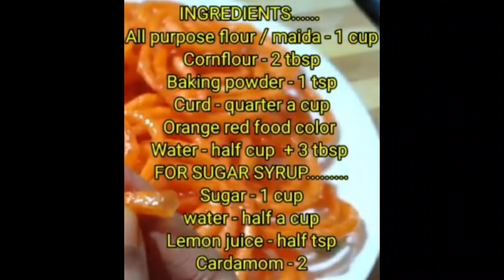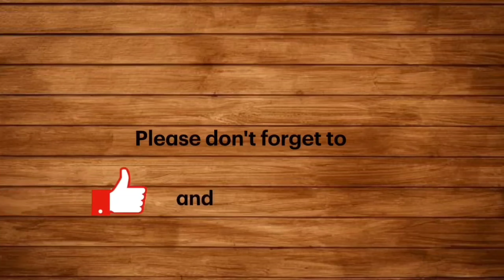Jalebi recipe, Make Crispy Crunchy and Juicy Jalebi in Minutes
എല്ലാവരും വീഡിയോസ് കണ്ട് സപ്പോർട്ട് ചെയ്യാമോ 🙏